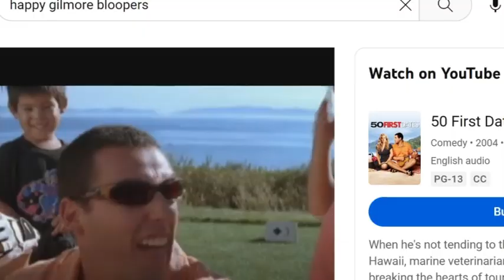Bloopers Adam Sandler Drew Barrymore 50 First Dates